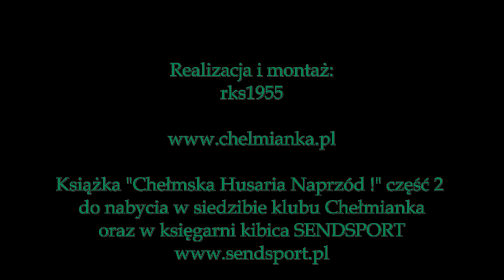Wólczanka Wólka Pełkińska - CHEŁMIANKA 1:0(0:0)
Skrót filmowy meczu 17. kolejki spotkań III ligi lubelsko - podkarpackiej rozegranego 7 listopada na stadionie w Wólce Pełkińskiej. Gospodarze wygrali 1:0, po golu zdobytym w 75 minucie przez Macieja Lecha.